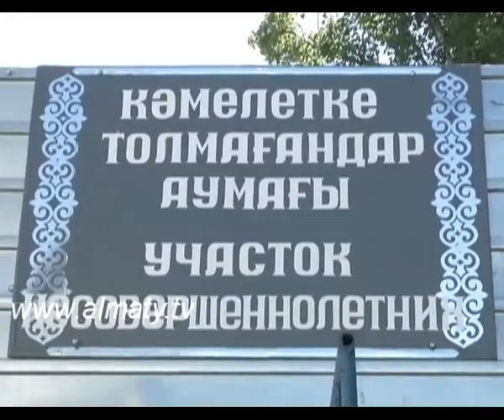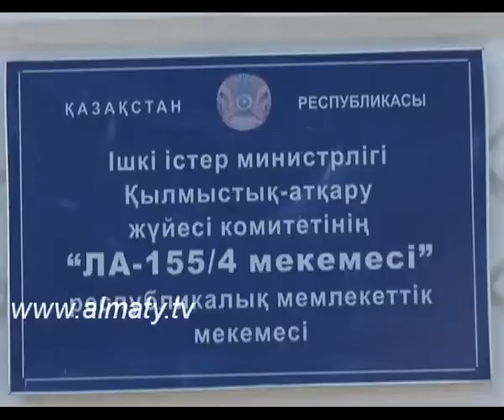Алматының инспекторлары кәмелеттік жасқа толмаған бұзақы қыздардың мәселесін қарастырды